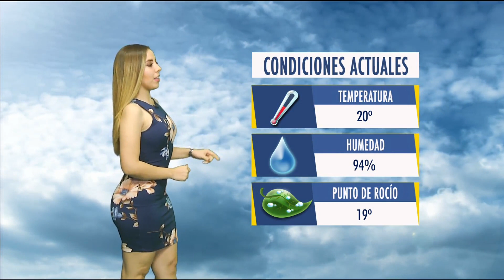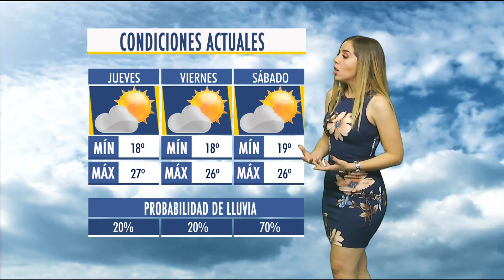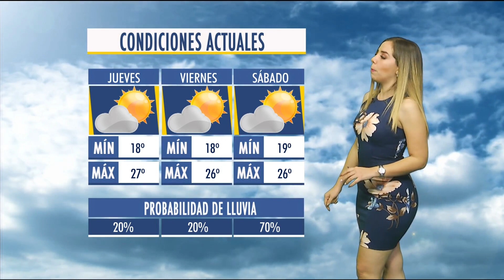Deyanira Alvarado 14 Febrero 2018